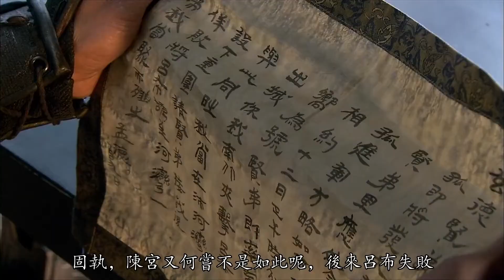陈宫背叛曹操，曹操赶走吕布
曹操在吕布第二次攻打来的时候最为惨烈，整个兖州只剩下了三座城池，为什么吕布会拥有如此的战绩呢，原来吕布身边多了一个谋士，他的名字叫陈宫。因为张邈一直担心曹操会杀掉自己，自己也打不过曹操啊，正好吕布来了，于是三人都凑合到了一起，陈宫是痛恨曹操屠戮百姓，张邈是怕曹操听从袁绍杀了自己，吕布嘛就是有便宜就占啊。刘备虽然从心里面厌恶吕布的，开始现在要团结一切可以团结的力量来对抗曹操，所以吕布是不能得罪的。